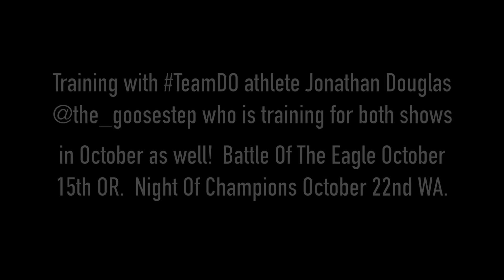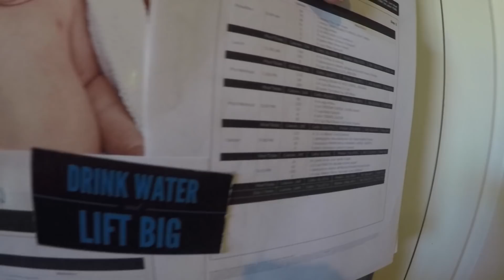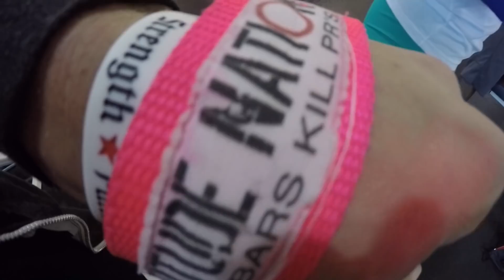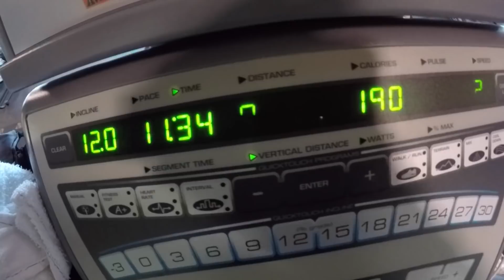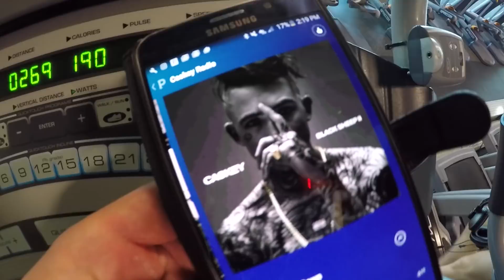Jon & Jessica North w/ Jonathan Douglas! 32 Days Out! Vlog #49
Training with Team Dark Orchestra athlete Jonathan in prep for the same shows that Jessica and I are competing at! It's great to train with a good friend and someone who is in prep for the same shows. Very motivating and exciting. Cant wait to Jonathan on stage!